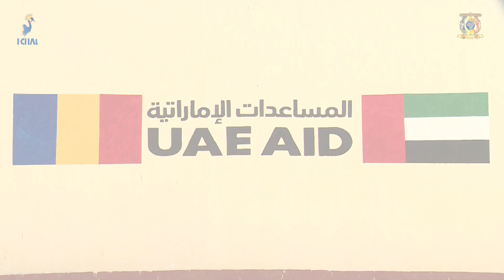SOCIAL - Les Émirates Arabes-Unis offrent plus de deux milliards de nos francs aux orphélins